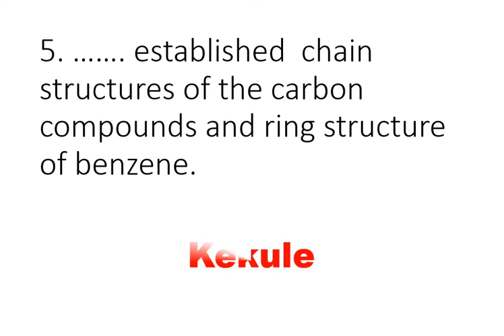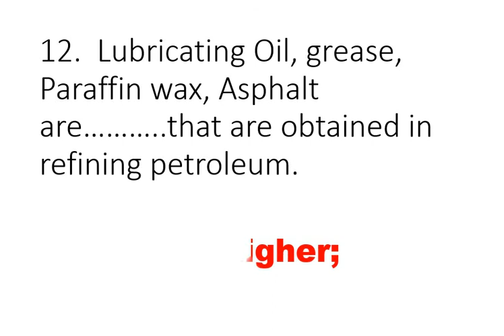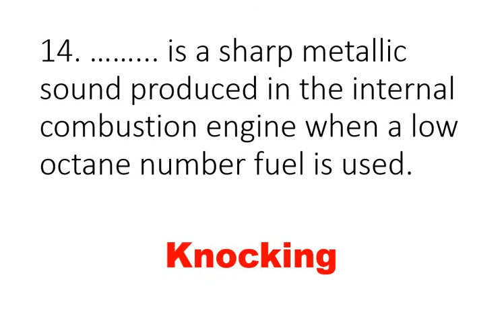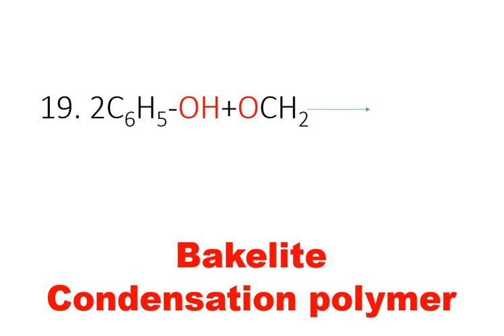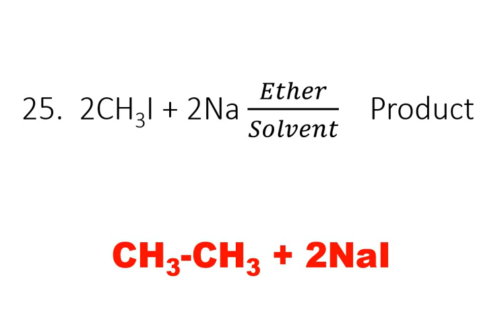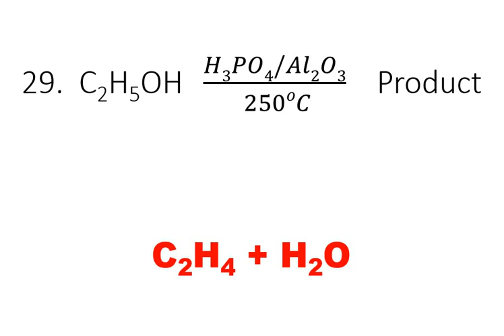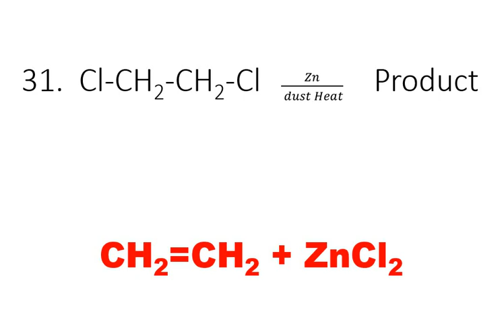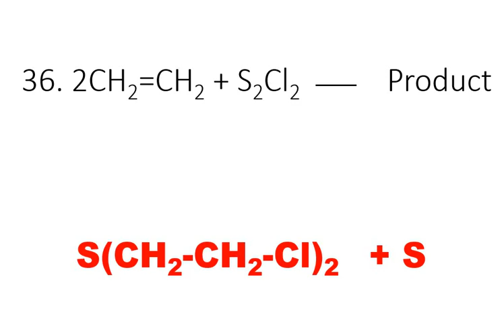Chemistry of ethane and ethene | ECAT| MCAT | Lecturer test | Karachi Board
Organic chemistry plays a very important role in all field of science OrganicChemistrylecturerchemistrytestpreparation Chemistry.
Intermediate and higher level chemistry concepts are very important to gain good marks in all tests including professionals, academic and forces give tests for recruitments. This video will help the students in recalling basic concepts in a short time period regarding chemical thermodynamics. The video will construct and also will make strong concepts in chemistry.